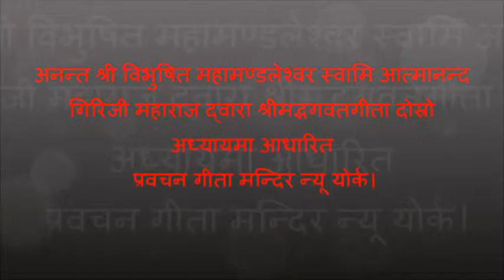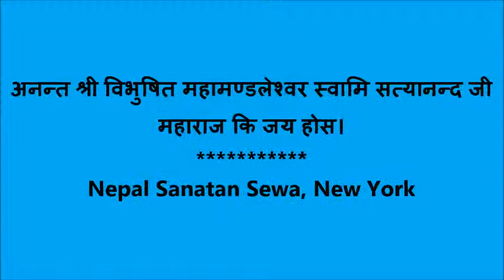अनन्त श्री विभुषित महामण्डलेश्वर स्वामि आत्मानन्द गिरिजी महाराज द्वारा गीता मन्दिर न्यू योर्क।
अनन्त श्री विभुषित महामण्डलेश्वर स्वामि आत्मानन्द गिरिजी महाराज द्वारा श्रीमद्भगवतगीता दोस्रो अध्यायमा आधारित अमेरिका भ्रमणको अन्तिम चरण गीता मन्दिर न्यू योर्क प्रवचन.
गीता मन्दिर न्यू योर्क।